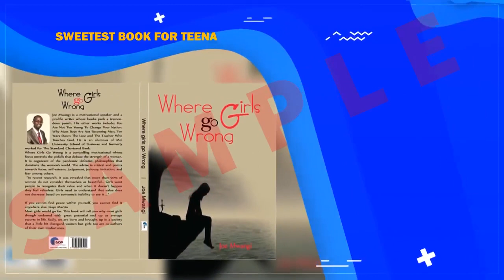WHERE GIRLS GO WRONG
Prolific Author and Student mentor Joe Mwangi brings you 'WHERE GIRLS GO WRONG' THE SWEETEST BOOK for teenage girls.
The book features: Girls & Choices, Judgement , Dependency,  Focus, Fear Imitation, Teenage Pregnancies and so much more...